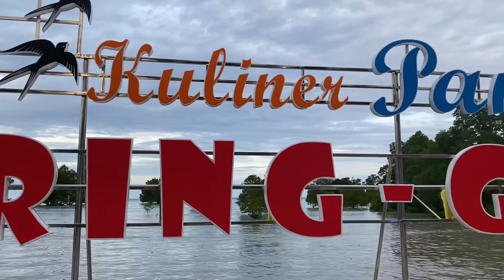Kulineran di Wisata Kuliner Pantai Giring - Giring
Wisata kuliner di pantai giring - giring sambil menikmati keindahan alam laut biduk- biduk di sore hari